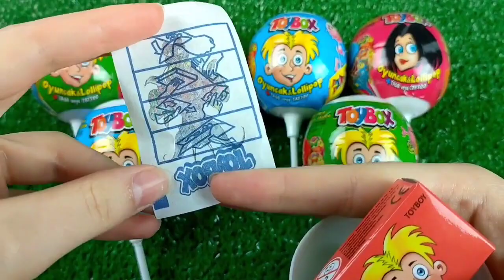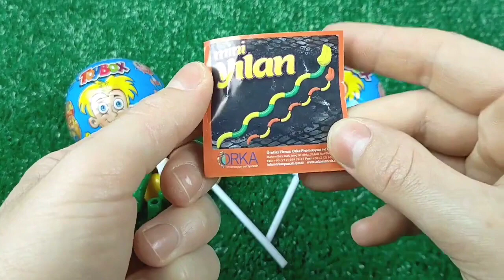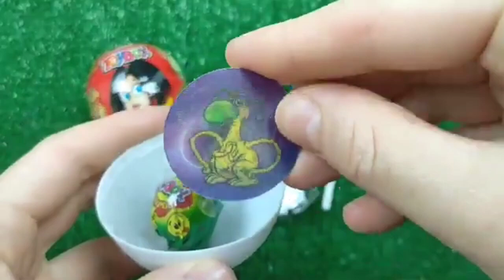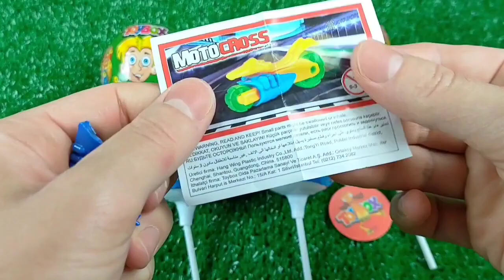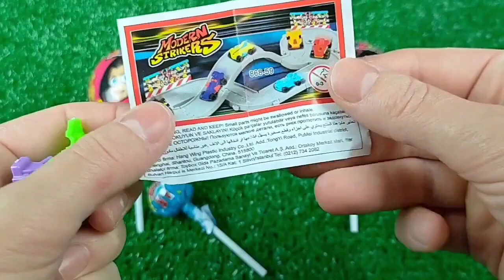ASMR BLACK Candy ENOKI MUSHROOMS BABY OCTOPUS TRUFFLE BLACK BEAN NOODLES 짜장불닭팽이버섯 트러플짜파게티 먹 MUKBANG